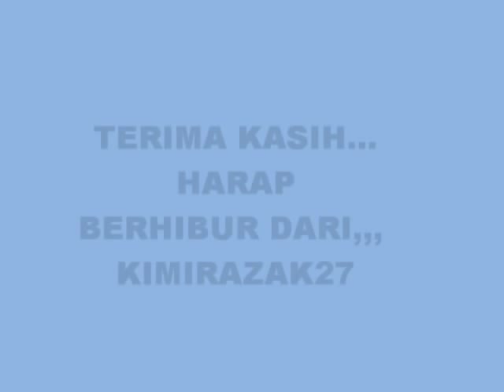Simetri with fixie bike photo